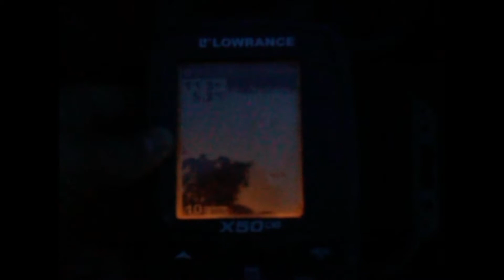Коротковидяшки 2 - налим на джиг, ночуем на заброшенной военной базе, щуки, судаки. Ока.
коротковидяшки #2 - Ловим налима на джиг, ночуем на заброшенной военной базе в лесу, ловим с бровки в старице щук, судака на судаковой точке. Ока. Рыбалка на Оке, а не на базе в Астрахани, и не самая лучшая база Астрахани, хотя рыбалка на базе в Астрахани самое то, если приехать на mercedes audi bmw или toyota взятые в кредит под залог квартиры в Москве в организации под названием аренда офиса в Москве. Недвижимость. пассивный доход...Но это рыбалка на Оке.